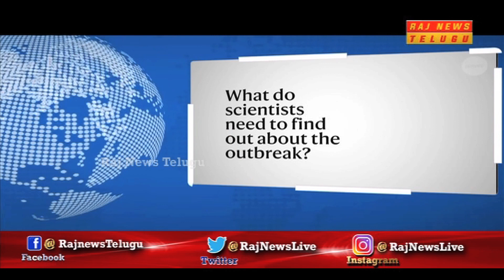కాటేస్తున్న కరోనా వైరస్ | Special Story on Coronavirus (Covid-19) | Raj News Live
Special Story on Coronavirus ( Covid-19) News Updates.